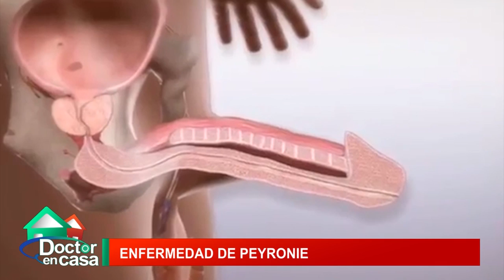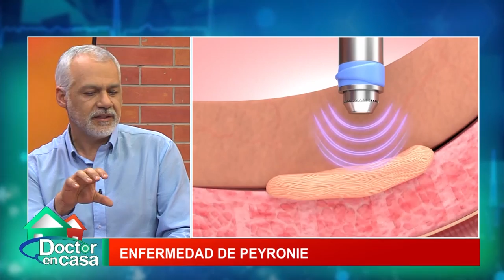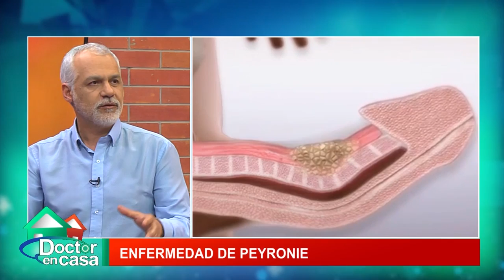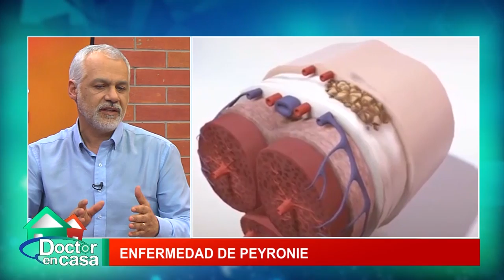Enfermedad del peyronie o incurvación del pene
La cirugía estética no consiste solamente en retocar rasgos faciales para parecer más jóvenes. Los hombres se realizan muchas más cirugías de las que se piensa, y bastantes tienen que ver con los genitales, como la Enfermedad de Peyronie.

Esta enfermedad consiste en la aparición de placas de tejido fibroso en las cubiertas de los cuerpos cavernosos del pene, lo que conlleva la aparición de dolor en la erección, incurvación del miembro y molestias durante las relaciones sexuales tanto para el hombre como para su pareja.